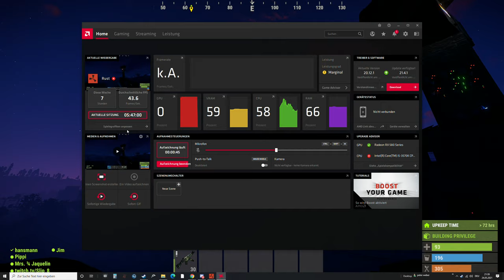RUST overlapping animated sign circuit